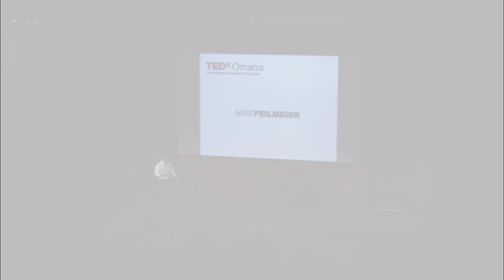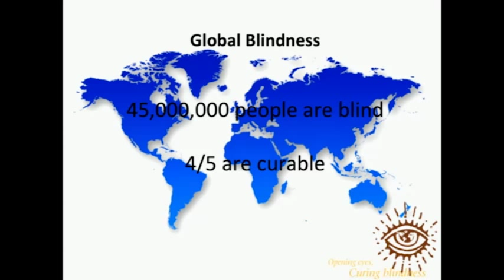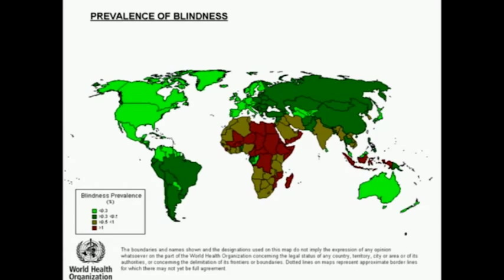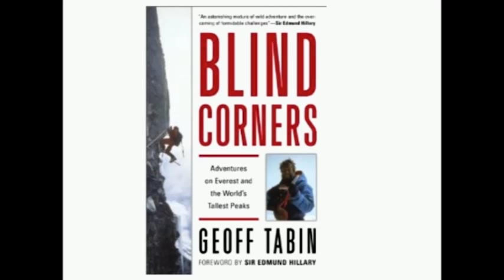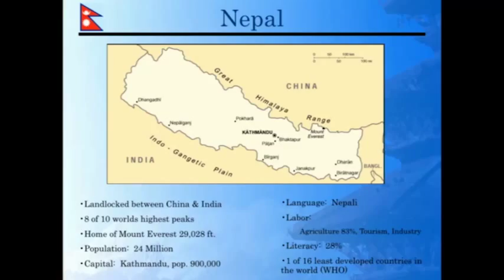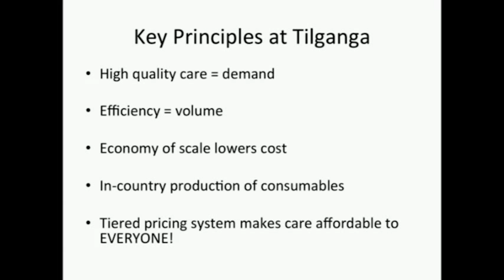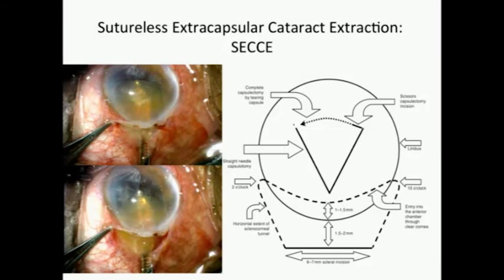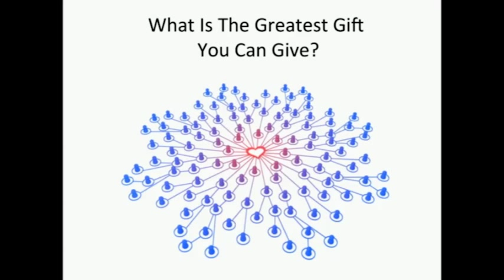Mission impossible? Eliminating the global burden of cataract blindness: Mike Feilmeier at TEDxOmaha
Michael Feilmeier, M.D. is a board certified ophthalmologist with subspecialty training in laser vision correction (LASIK and PRK), external eye and corneal disease, corneal transplantation including prosthetic (artificial) corneal transplantation and refractive cataract surgery with standard, toric and premium intraocular lenses.

Dr. Feilmeier obtained his undergraduate degree from Nebraska Wesleyan University. He went on to obtain his medical degree and graduated with highest distinction from the University of Nebraska College of Medicine.

Dr. Feilmeier was then selected for residency training in Ophthalmology at the world-renowned Bascom Palmer Eye Institute at the University of Miami. Bascom Palmer Eye Institute has been ranked the #1 eye hospital and residency training program in the country for the last 9 consecutive years by US News and World Report Magazine. Dr. Feilmeier then went on to complete an additional year of surgical fellowship training in corneal transplant and refractive surgery as well as the prevention of global blindness at the John A. Moran Eye Center at the University of Utah in Salt Lake City.

As Medical Director of the International Division of Ophthalmology at the University of Nebraska Medical Center, he continues to pursue his passion to cure needless blindness within the developing world. He has provided eye care and trained eye surgeons in Haiti, India, Nepal, Ghana, and the Dominican Republic. Locally, Dr. Feilmeier provides free health care services to the patients at One World Health Center and Sharing Clinic.

In this talk, Mike Feilmeier shows the depth of suffering caused by cataract blindness - contrasted by the all-too-simple solution.